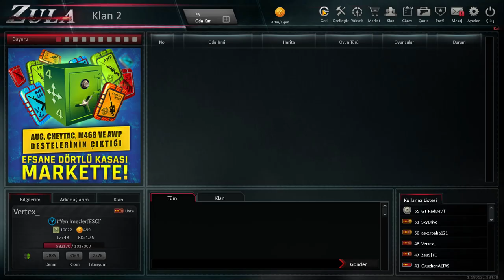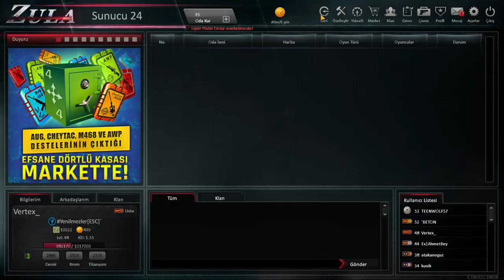25 TANE KABUS GARANTİLİ DESTE AÇTIM! - ZULA